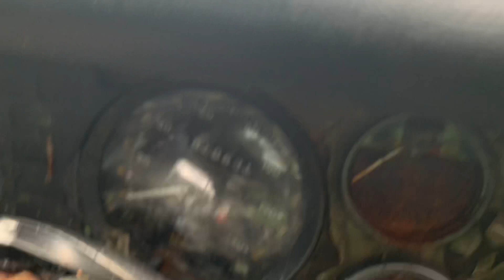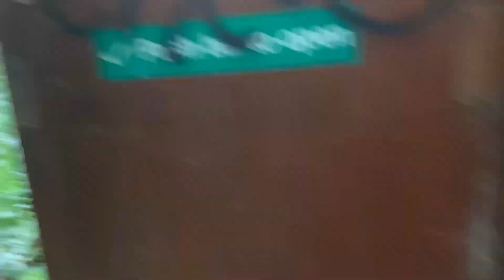Car Graveyard (Lots Of Jaguar Car’s And More)